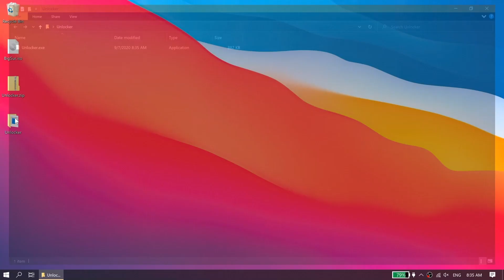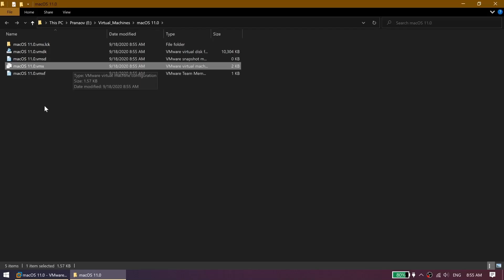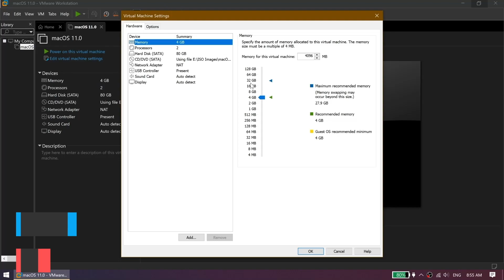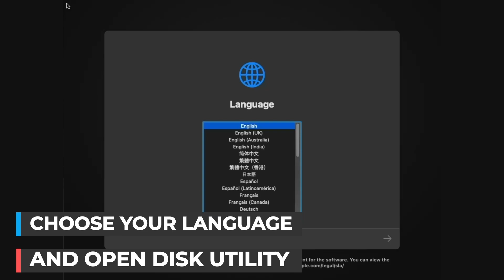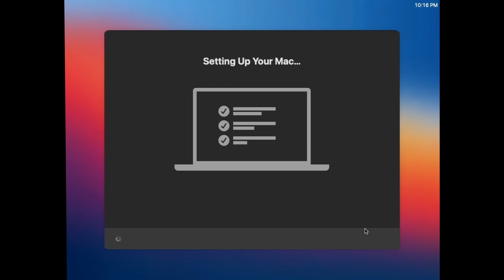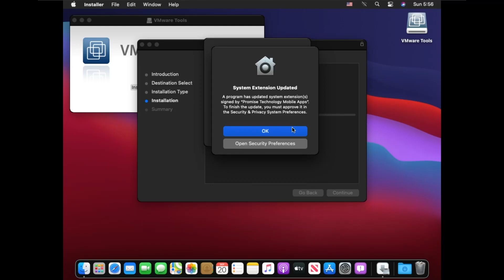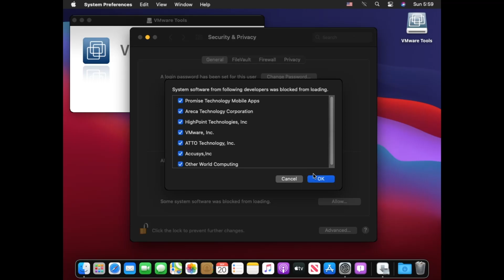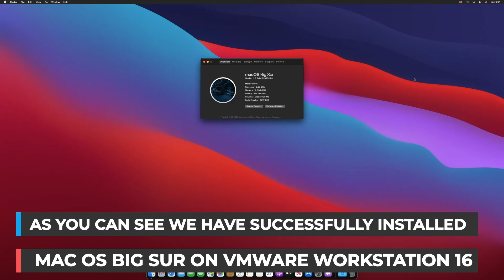macOS Big Sur in VMware Workstation 16 | CAPS TV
Install macOS 11.0 Big Sur on VMware Workstation 16

Note: This VM won't support any 3d acceleration and don't expect any GPU support and this method is only for Intel cpu's.

Steps to install macOS in VMware Workstation 16:

Link for downloading the VMware Workstation Unlocker tool and the mac OS Big Sur iso file is down below so make sure you download them all.

Mac OS Big Sur ISO:
(Use any one)

Make sure to format the drive as macOS extended journaled.

Paste this in the .vmx file:

smc.version = "0"
smbios.reflectHost = "TRUE"
hw.model = "MacBookPro14,3"
board-id = "Mac-551B86E5744E2388"

Common errors:

For those having trouble getting unlocker working. Note the following from the page
It's highly suggested (probably required if you have the latest vmware 16 installed) that you manually kill all vmware-related executables AND services through the task manager before running the patch.

Apple logo? Once you powered on the virtual machine, then I am a hundred percent sure that you will be stuck on Apple Logo. OK, to fix that just Power off the Virtual Machine, then select the VM click on Settings. Once the settings window opened beside the “Hardware” tab click on “Options”. Change the “Apple Mac OS X” to “Microsoft Windows” then click OK. Overhead to VM then again Power on it.
 Once all installed then go back to settings and set to MacOS 11

"The CPU has been disabled by the guest operating system"
Mask the CPU. Or enable Virtualization in BIOS.

"Feature 'cpuid.ds' was absent, but must be present."
This is due to a corrupted vmx file: Try using a backup of vmx file or make a new VM and edit the vmx file carefully

"This virtual machine requires AVX2 but AVX is not present. This virtual machine cannot be powered on."

"Module 'featurecompat' power on failed"
 Please check the type of quote marks you use. Most of the time when copy-pasting from the internet, I would get “” , instead of "" .- Credit Picy Poe

Why use macOS VM?
If you want to Hackintosh another PC you can use this method.
If you want to use Mac apps
etc...

Timestamps
0:00 Intro
0:10 Title
0:28 Unlocking VMware Workstation for macOS Support
1:00 Creating VM
1:42 Edit VMX file
2:25 Configuring VM
2:53 macOS installer boot
4:10 macOS installation
4:18 macOS setup
4:54 Enabling Display Acceleration
7:04 Telegram
7:18 Outro